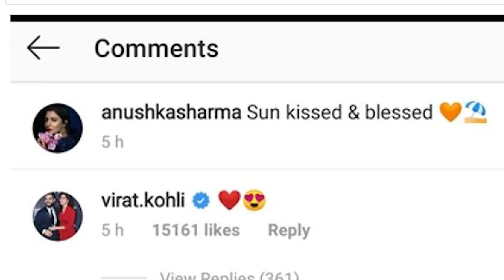Anushka की बिकनी वाली Photo पर धड़का Virat Kohli का दिल ! News Grill